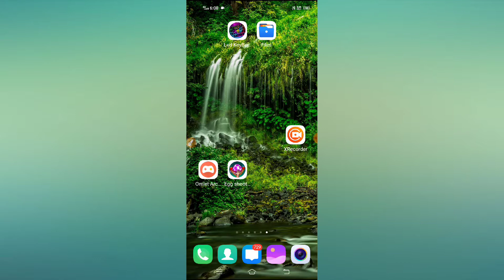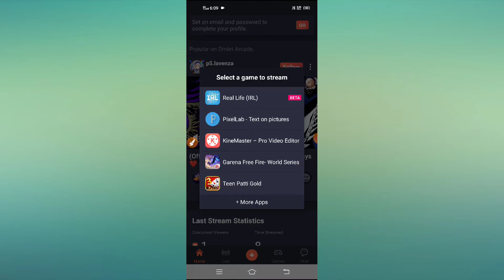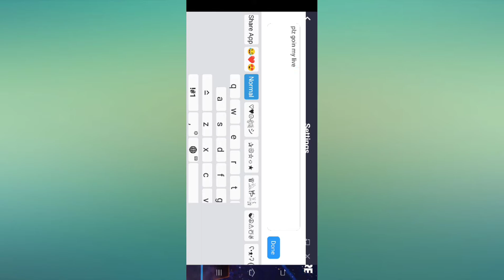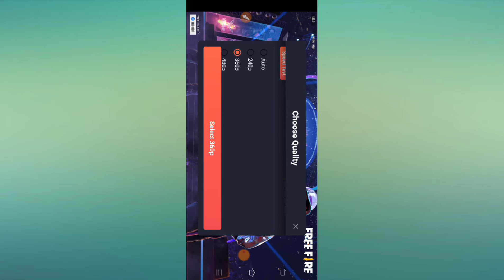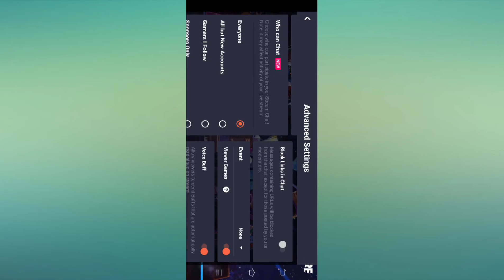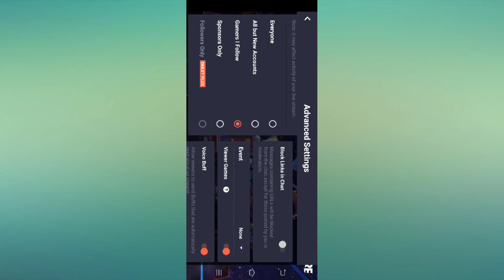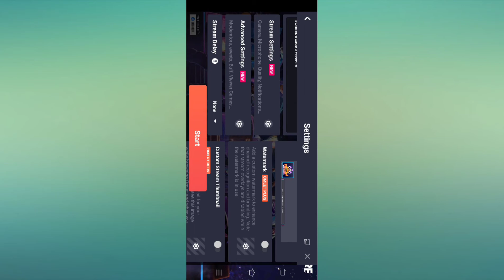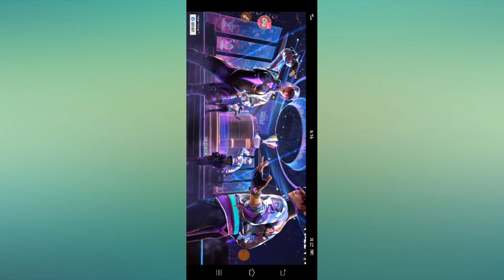How to use omlet arcade 2021